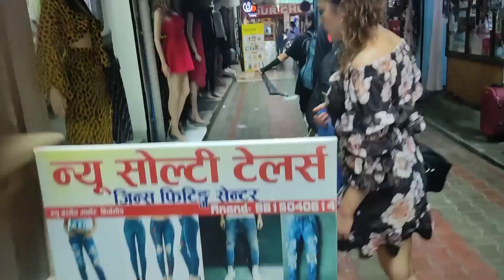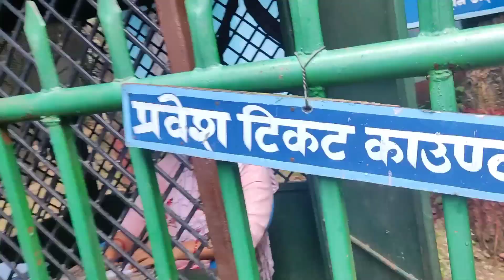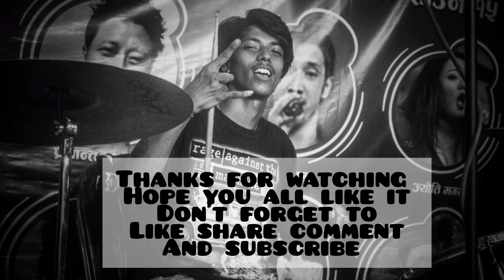Sathi Haru sanga salbari ghumnu gako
hey guys 😊
hope Sabai Jana ekdum nai Sanchai hunxa hola ✨mah ni ekdum nai Sanchai xu Ra ASHA xa ki sabai lai vlogs Mann parirako xa vanara 😀Mann parara mah like subscribe share Ra Comment garnu ekdum Na birsidenu hola ✨🌸 Ra mah aaija Pani khatra khatra vlogs Haru upload garna try Garxu ni 🤍